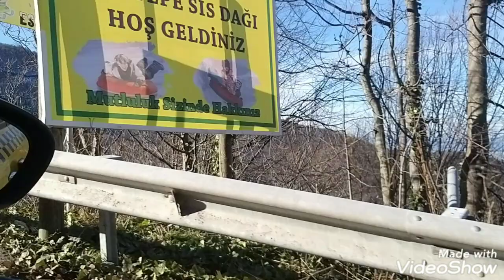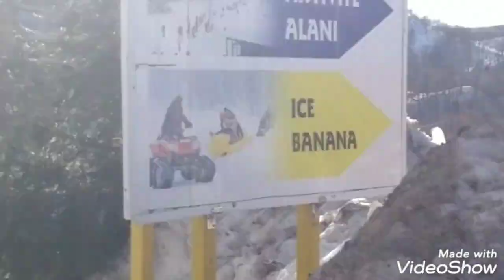Турция Почему с Виллы В Отель Переехала Срочно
Привет всем любителям моего канала
в этом видео я покажу Вам  где  и как катается моя дочь  на лыжах 'мы на отдыхе в Турции 'Sapancı ve Kartepe как мы провели отпуск  смотреть в видео 'как я переехала с виллы в отель  по ближе к ближнему спорту  'продолжение будет